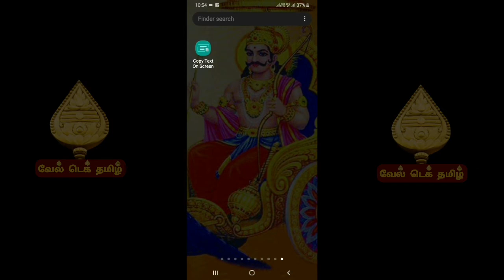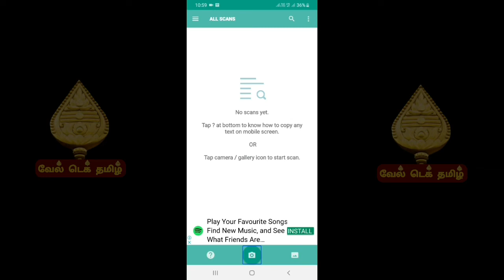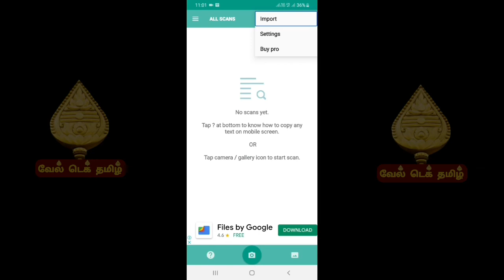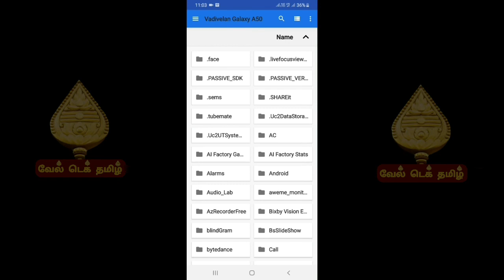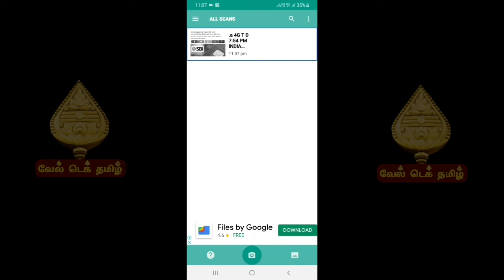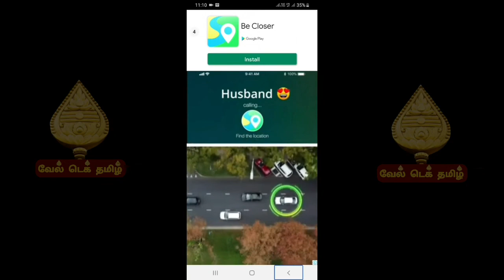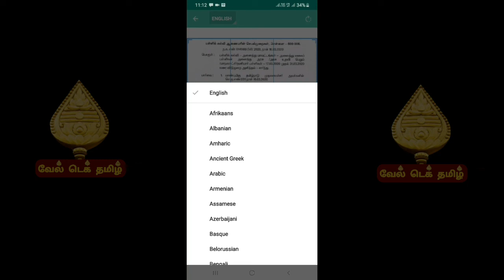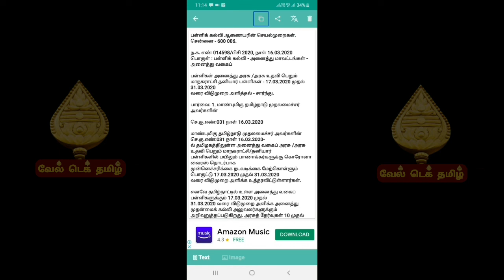வாட்ஸ்அப்பில் உள்ள படங்களை எழுத்துகளாக மாற்றி படிக்கலாம் | for Visually Impaired | vel tech tamil.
Copy any text on the mobile screen to your clipboard.

Default long press to copy text on mobile screen not works sometimes there this app helps you to extract text/words from mobile screen by just sharing your screenshot with this app.

Here OCR (Optical Character Recognition) technology is used to recognize text on the device screen.

OCR Recognizes text with 99%+ accuracy.

Main Features:

• Extract text from any image , just share the image with this app to extract words on picture.
• Copy text from any application: Facebook, Twitter, Instagram, Youtube, Tumblr, News Republic...
• Recent scans history.
• Translate text to over 100+ languages
• Recognize text from image supports 92 languages.
• Extracts phone number, email, URL .

This app is perfect to extract text for english and other latin based languages.